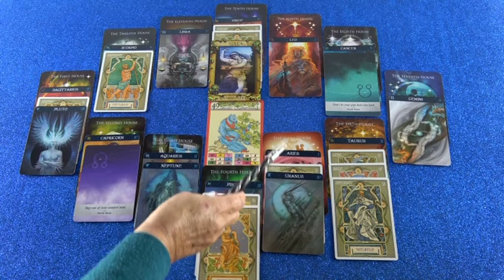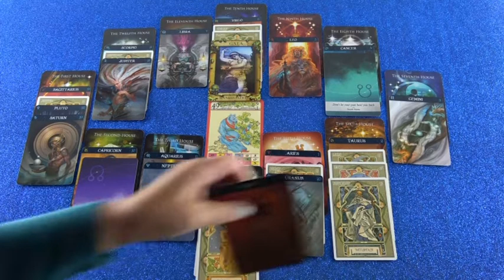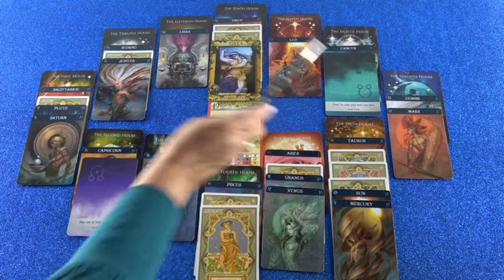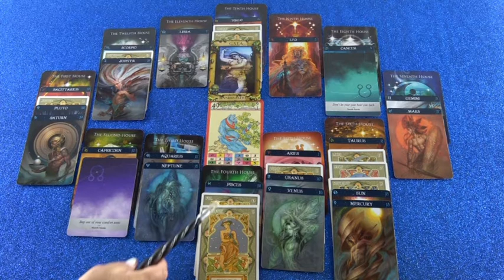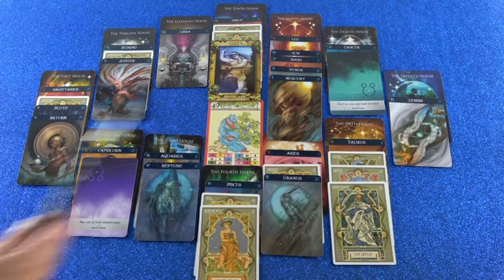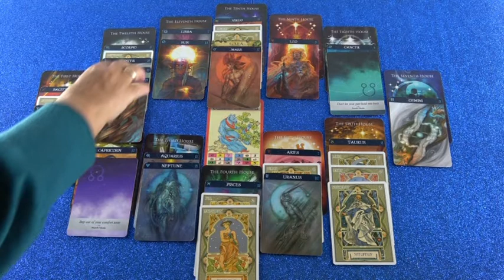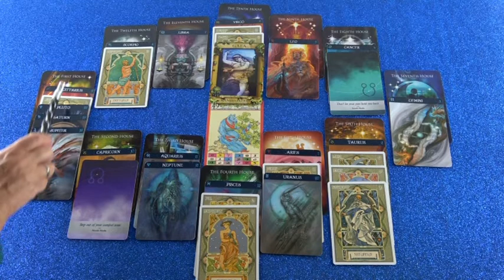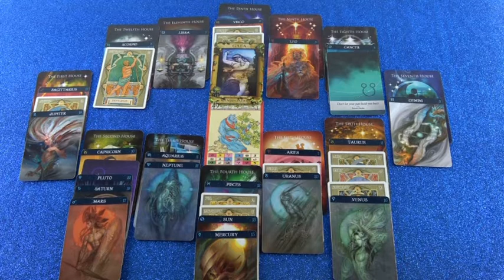Jahreshoroskop: 2019/20 (Enara)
Hotline:
Meine 5 Kanäle:
Venezianisches Liebesorakel
Orientalisches Liebesorakel
Meisterin des Kartenlegens
Nofretete's Offenbarungen
Fernöstliches Liebesorakel
Bild: Shutterstock/ Leonid Ikan